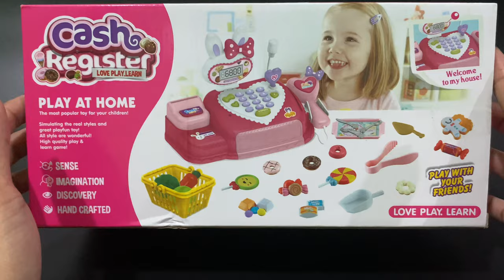9 MINUTES SATISFYING WITH UNBOXING PINK CASH REGISTER PLAY SET TOY REVIEW VIDEO | ASMR NO MUSIC